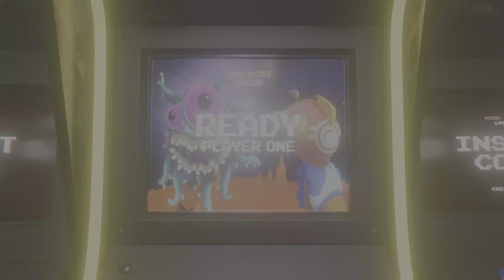Kuni Punishes... EP 008 AKUMA 4K